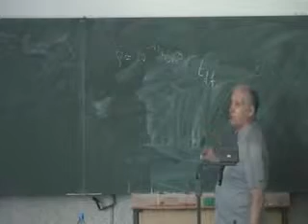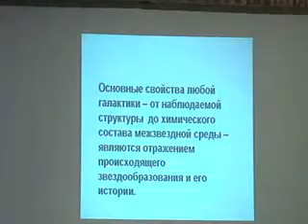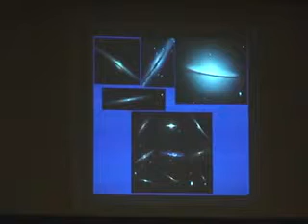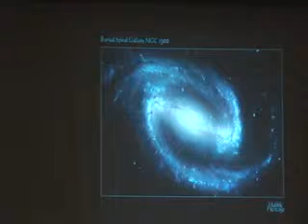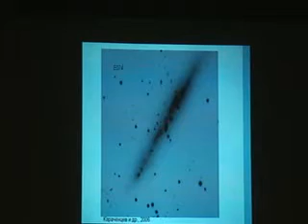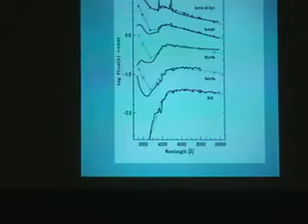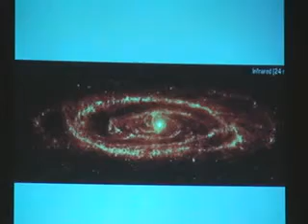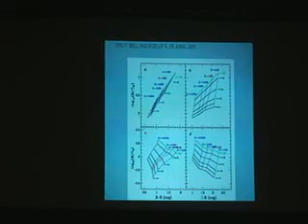"Звездообразование в галактиках". Лекция N1.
2-я Школа современной астрофизики (2006 год). Лекции Засова А.В. астрономия

Velascues